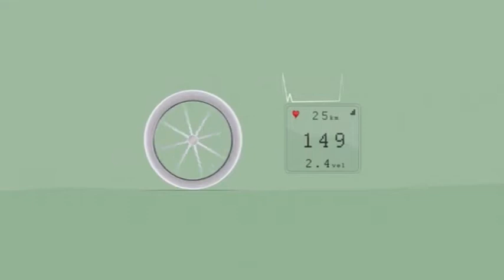170713 CALIDAD DE VIDA BORJA GONZALEZ PART1